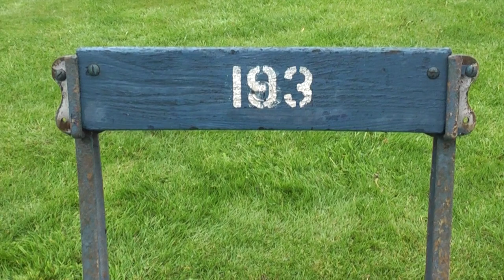Original Reclaimed Wembley Olympic Stadium Folding Seat - UKAA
Purchased in 2000 from the QXL End of an Era Sale
Full Certificate of Authenticity included
The seat is mounted on steel tube so that it will stand on it's own.
These seats were in use for the 1948 Wembley Olympics
The Seat measures: 33" Tall x 22" Wide
The Seat height measures 18" Tall